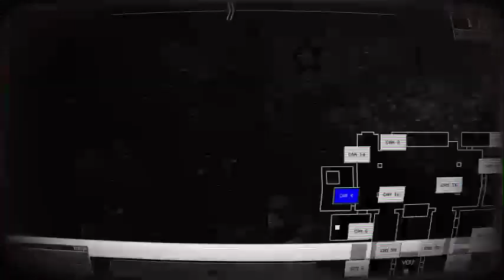Trapped inside - Fnaf song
Credits:
editing: @That_one_lantern

lyrics:
[Verse 1]
In the dark, they come alive, Eyes glowing, ready to terrorize. Animatronics, twisted and grim, Hiding in shadows, waiting to strike.

[Pre-Chorus]
Cameras flicker, monitors hum, Heartbeat races, nowhere to run. Nightmare's calling, echoing near, Can't escape from this haunting fear.

[Chorus]
 Five Nights at Freddy's, trapped inside, Survive till morning, keep your eyes wide. Animatronic horrors lurking deep, In this place, where you cannot sleep.

[Verse 2]
Glimmer of movement, a whisper of sound, Footsteps approaching, all around. Clock ticking slowly, hours drag by, Each moment closer to the night's end.

[Pre-Chorus]
Creak of metal, a sinister laugh, Memories haunt from a tragic past. Locked in this place, a living hell, Will you live to tell the tale?

[Chorus]
Five Nights at Freddy's, shadows creep, Eyes of madness, never sleep. Haunted by the animatronics' plight, Survival's just another sleepless night.

[Bridge]
They were meant to bring joy, But now they only destroy. Ghosts of innocence, lost in time, Searching for peace they'll never find.

[Chorus]
Five Nights at Freddy's, the clock unwinds, Fear consumes, as darkness binds. Hold on tight till the break of dawn, In the end, who will be reborn?

[Outro]
In the silence, the night fades away, But the memories of terror will always stay. Five Nights at Freddy's, a tale of fright, Will haunt you until the end of night.